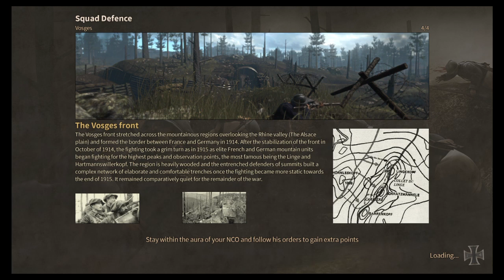Vardun live stream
New channel where i will make videos of funny things and have good times with friends. And i want to share it with you!